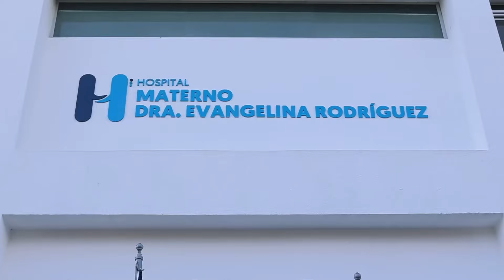Este Gobierno fortifica su promesa de llevar educación de calidad a cada rincón del país